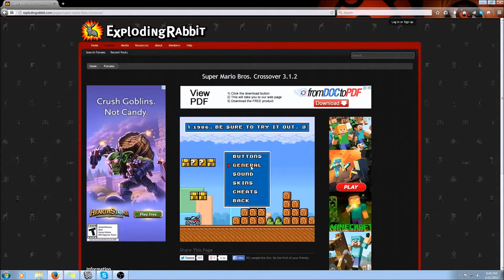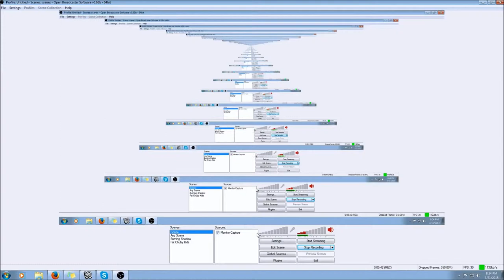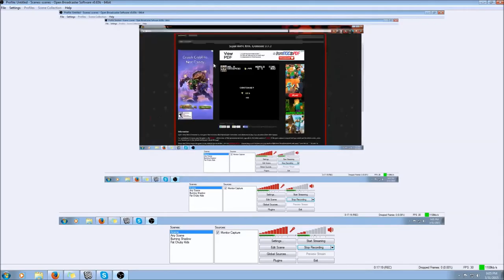MEGAMAN IN MARIO? | Super Mario Crossover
The music used for the outro is mad moxxis revenge by teknoaxe